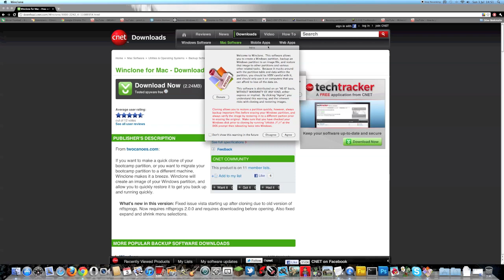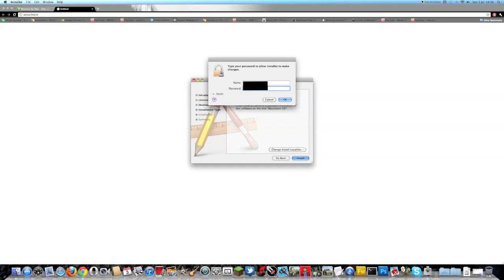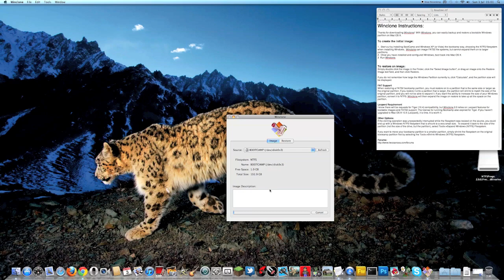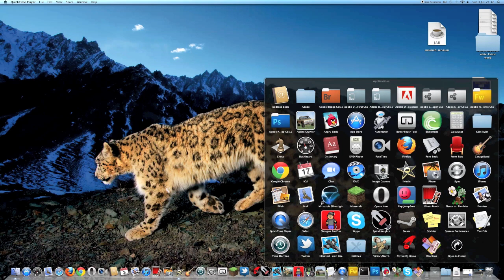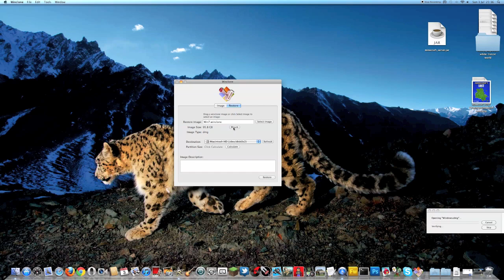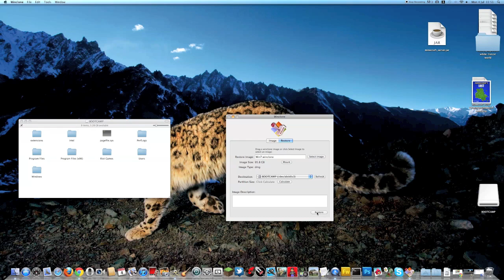Winclone tutorial - How to resize your Boot Camp partition for FREE!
In this video, it will show you how to resize your Windows Bootcamp partition, so you can increase/decrease the size of your partition depending on your needs.

IMPORTANT

Please bear in mind, if decreasing the size of your partition, you must make sure you allocate enough hard drive space for you previous partition. In other words, if you previous partition had 50gb's of memory on it, you need to make sure that the new allocation has at least 50gb's of storage space in order to fit in the previous bootcamp partition.

PLEASE BACKUP YOUR DATA BEFORE DOING THIS!!